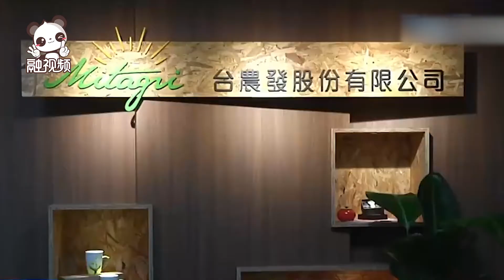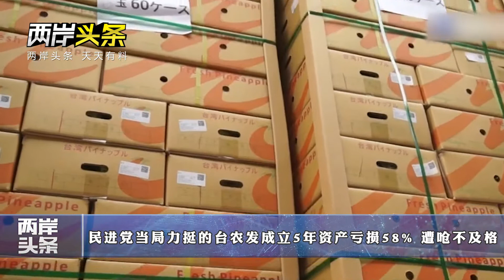【今日頭條】中美高層對話會議舉行 國台辦回應台方叫囂言論 朱立倫籲藍整合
兩岸頭條 中美高層戰略對話首場會議舉行；民進黨當局對大陸出台「農林22條措施」惡意攻擊、台防務部門叫囂「大陸打多久陪多久」，國台辦回應；寧波鎮海台 商學習兩會精神——感佩祖國發展；台陸委會稱恢復大陸商務人士申請赴台；蔡英文稱民進黨反對重啟核四，遭翻出15年前畫面打臉；朱立倫呼籲藍營整合，稱「沒 有2022，絕對沒有2024」；島內「藻礁公投」第二階段70萬份聯署書送件；民進黨當局力挺的「台灣國際農業開發公司」成立5年資產虧損58%；王定宇扯同黨女性民 代為同居案辯解；阿裡山大火延燒1公頃，起火原因待查。
00:00 - 導語
01:08 - 楊潔篪、王毅在中美高層戰略對話開場白中闡明中方有關立場
03:58 - 回應台「防長」狂言 國台辦：膽敢鋌而走險 必將遭致毀滅性失敗
05:07 - 民進黨當局惡意攻擊「農林22條」 國台辦：堵不住兩岸同胞走親走近的歷史趨勢
06:33 - 寧波鎮海台商學習兩會精神——感佩祖國發展 參與「十四五」建設
08:32 - 台陸委會主委邱太三：恢復大陸商務人士申請赴台
08:50 - 打臉！霸道否定核四的蔡英文15年前竟是這幅面孔
10:20 - 朱立倫籲藍營整合：沒有2022，絕對沒有2024
11:58 - 島內「藻礁公投」第二階段70萬份聯署書送件 環團：民進黨最大輸家
13:31 - 民進黨當局力挺的台農發成立5年資產虧損58% 遭嗆不及格
15:12 - 王定宇扯同黨女性民代為同居案辯解 遭罵：惡不惡心！
16:59 - 阿裡山大火延燒1公頃！逾百人搶救中 起火原因待查！
17:53 - 結語